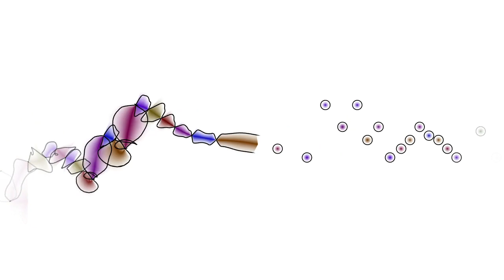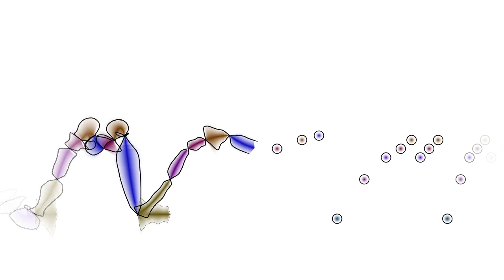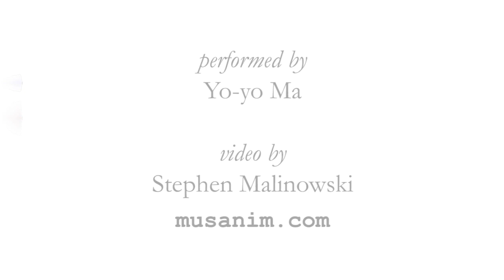Bach, (Yo-yo Ma), Cello Suite No. 1 in G major, 1. Prélude ©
The first movement of J. S. Bach's Cello Suite No. 1 in G major, performed by Yo-yo Ma, with an animated graphical score. [posted without permission]
FAQ